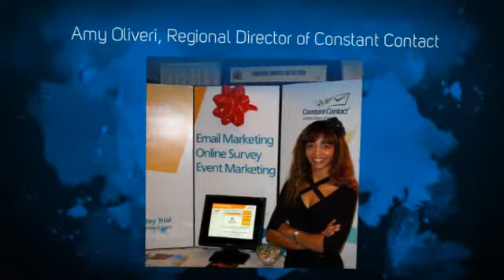3rd Annual SMS